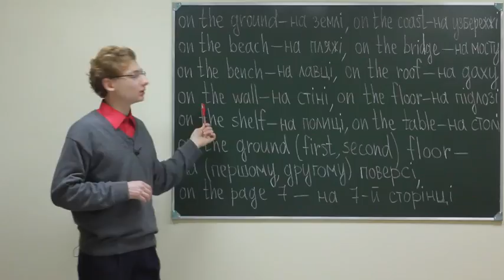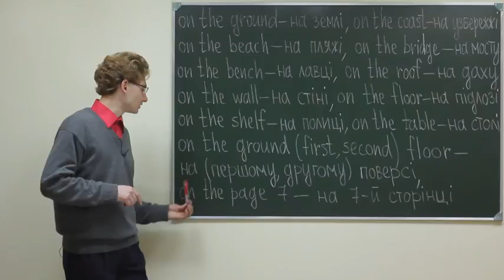Eng gram board ukr lB 269